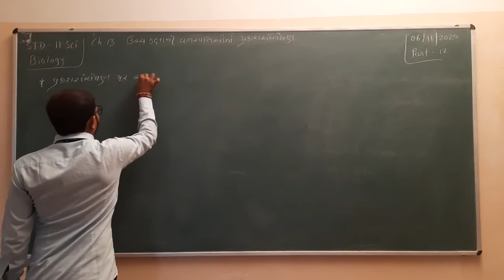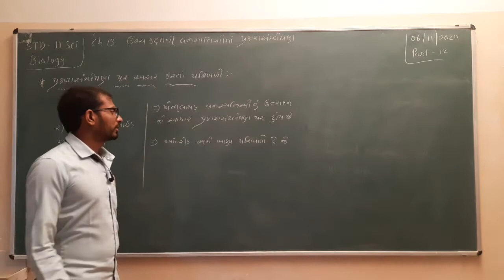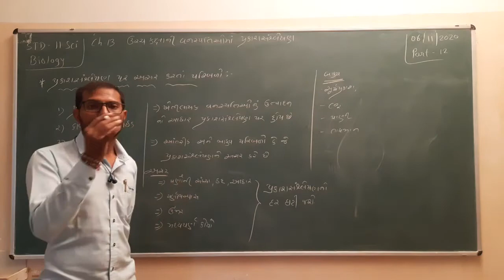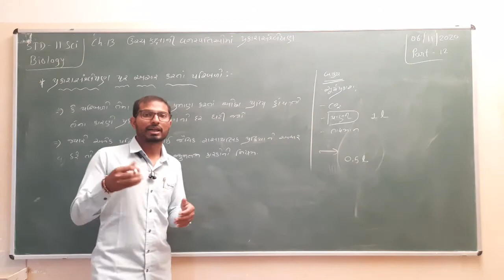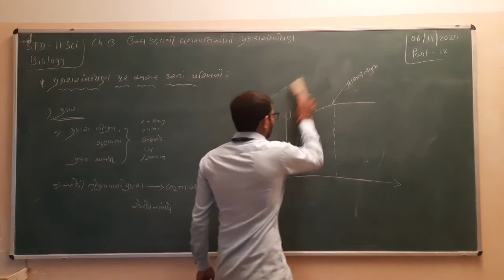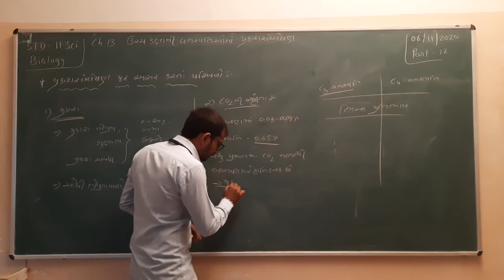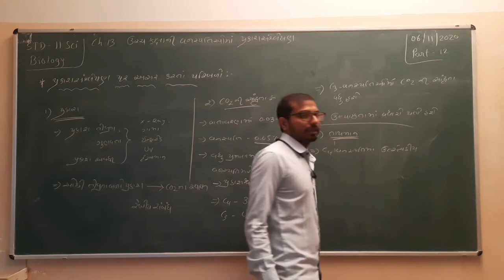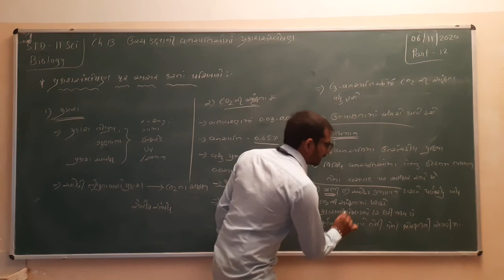Biology 11Sci Photosynthetic of higher plants Part 12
If any query about 11 Science and 12 Science Biology Contact above number...
Std 11Sci Biology related Contain Upload Soon...
.Std 12Sci All Syllabus related Contain Upload Soon.